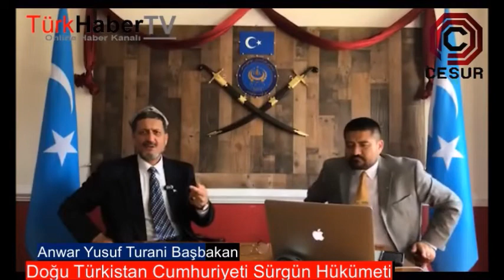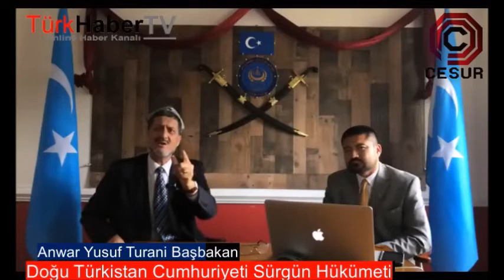DOĞU TÜRKİSTAN CUMHURİYETİ SÜRGÜN HÜKÜMETİ CUMHURBAŞKANI ANWAR YUSUF TURANİ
ANWAR YUSUF TURANİ DOĞU TÜRKİSTAN CUMHURİYETİ SÜRGÜN HÜKÜMETİ BAŞBAKANI BASIN TOPLANTISI